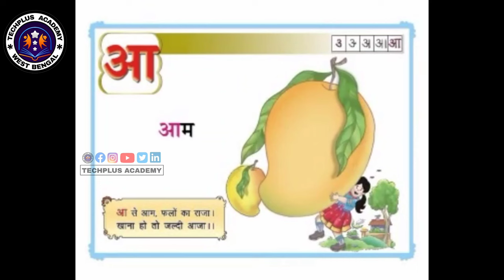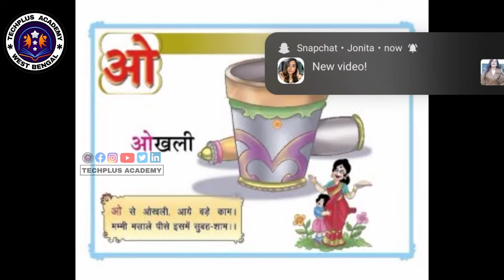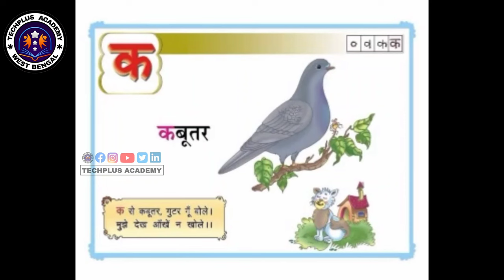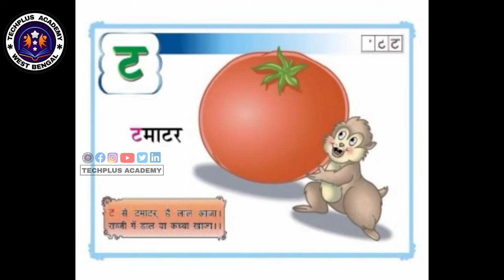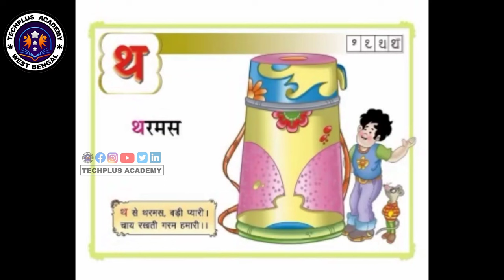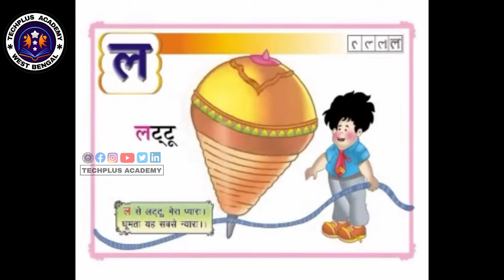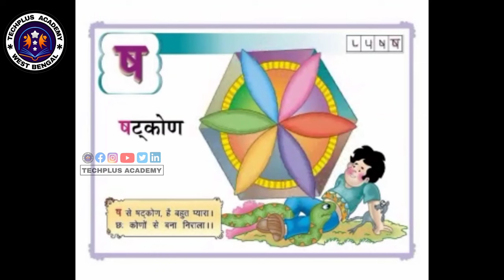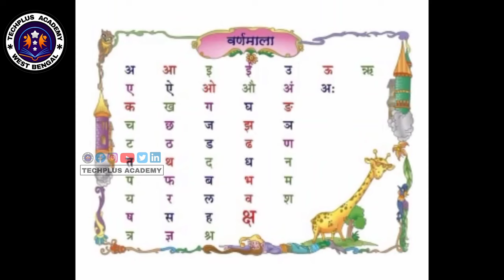क ख ग घ हिन्दीवर्णमाला || Hindi Varnamala || Ka Kha Ga Gha || Techplus Academy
🌟 **हिन्दी वर्णमाला से शुरू, Techplus Academy का सफर!** 🚀

🅰️ स्वागत है आपका Techplus Academy में, जहाँ हर अक्षर अपनी कहानी बताता है और शिक्षा का सफर नए आरंभ को संकेत करता है। 🎓✨

🆎 **क - कौशल से सजीवनी:**
- क वर्ण का संबंध कौशल से है, जो हमारी पाठ्यक्रमों को आपके करियर के लिए सजीवनी बनाता है।

🆎 🅰️ **ख - खोजिए नए खजाने:**
- ख वर्ण से यात्रा शुरू करें, और नए तकनीकी खजानों की खोज में निकलें।

🆎 🅰️ 🆎 **ग - गति से आगे बढ़ें:**
- ग वर्ण बताता है कि हमारी शिक्षा गति से आगे बढ़ती है, और नए डिजिटल युग में कदम से कदम मिलाकर चलना होता है।

🆎 🅰️ 🆎 🅰️ **घ - घर से बाहर, घनी ज्ञान में:**
- घ वर्ण हमें यात्रा पर बुलाता है, जहाँ घना ज्ञान हमारा साथी है।

🚀 संग चलें Techplus Academy के साथ, जहाँ हर वर्ण एक नए ज्ञान की कहानी कहता है। अब सदस्यता लें और नए ज्ञान के साथ अपने करियर को प्रेरित करें!

A Computer Training Institute Of Technology.
Make Yourself Comfortable to Achieve Clear Consept In Every Course.
Course Offers here..
DCA , ADCA , DFA , ADFA, JAVA, VIDEO EDITING, BASIC TALLY , ADVANCE TALLY , PHOTOSHOP, ETC..
Invest Less & Learn More.
JOB ORIENTED COURSES SPOKEN ENGLISH CLASSES PERSONALITY DEVELOPMENT CLASSES C, C++, JAVA, PAYTHON HTML, CSS and many more...
Address :- Ghorsala, Raghunathganj, West Bengal - 742225